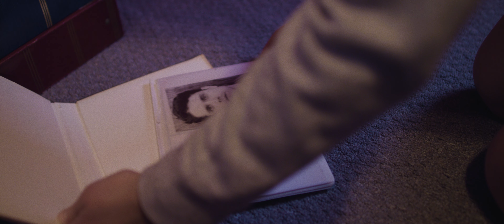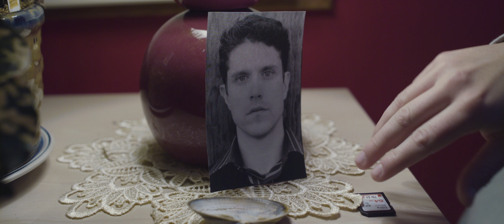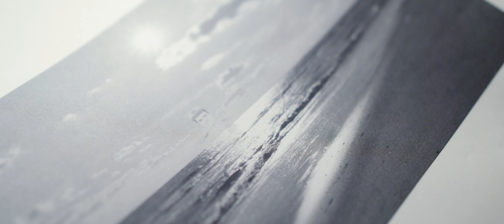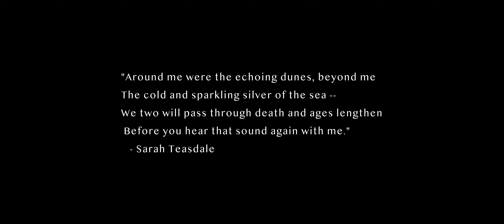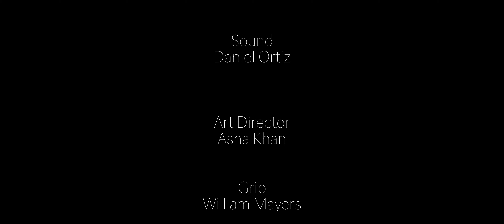Danny Boy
With the loss of a father holding a family back from moving forward, the daughter, Jillian is willing to move forward, but her grief stricken mother, Andrea, is holding her back from doing so. Jillian must now find a way to push her mother forward and live her life once again.
Starring - Annika Gullahorn as "Jillian"
                 Melinda Graham as "Andrea"
                 Michael Tyrell as "Father"
Written, Directed, Shot, Edited and Scored By:
Frank Gallagher
Sound Design - Daniel Ortiz
Assistant Director and Assistant Camera - Caleb Anderson
2nd Assistant Camera - Sam J. Thompson